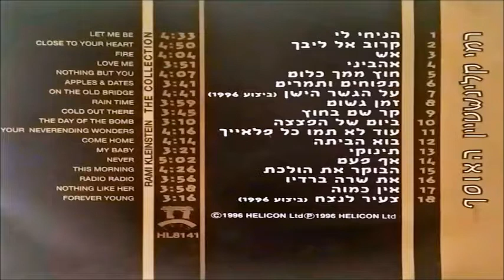רמי קליינשטיין - אין כמוה (1991)